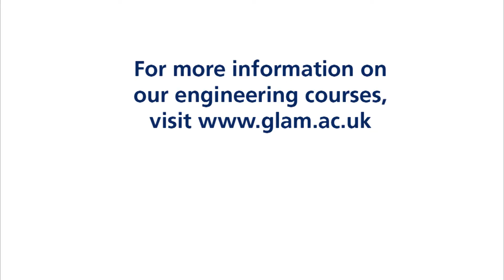Mechanical Engineering degree: Student profile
Leon Maddox, a former aircraft engineer, is studying part-time for the BSc (Hons) Mechanical Engineering at the University of Glamorgan. You can find out more about our engineering courses